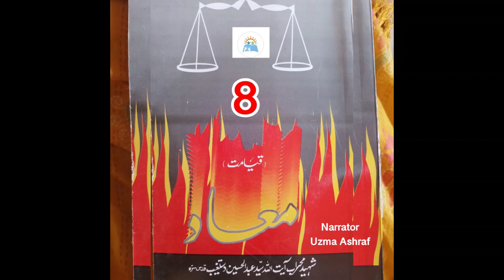Ma'ad Part8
In this attractive, useful, mannered, the most comprehensive book (Ma'ad) authored by Islamic scholar Shaheed-e Mahrab Aayat-Ullah-Ul-Uzma Allama Syed Abdul Hussain Dast-e Ghaib Sheerazi, delves into the concept of the afterlife. Divided into three chapters, the book meticulously examines the intricacies of this profound subject:
Chapter 1: The Nature of the Afterlife:
Shaheed-e Mahrab Aayat-Ullah-Ul-Uzma Allama Syed Abdul Hussain Dast-e Ghaib Sheerazi meticulously explores the essence of the afterlife, drawing upon a vast array of sources, including the Quran, the hadith, and the works of renowned Islamic scholars. He elucidates the diverse dimensions of this realm, encompassing the various stages of existence that lie beyond the physical world.
Chapter 2: The Fate of the Soul After Death:
The second chapter delves into the soul's journey after physical demise, illuminating its experiences in the intermediate realm, barzakh. Shaheed-e Mahrab Aayat-Ullah-Ul-Uzma Allama Syed Abdul Hussain Dast-e Ghaib Sheerazi meticulously dissects the soul's interactions with the divine, emphasizing the importance of righteous deeds and the consequences of sin.
Chapter 3: The Day of Judgment and the Resurrection of the Dead:
Shaheed-e Mahrab Aayat-Ullah Allama Syed Abdul Hussain Dast-e Ghaib Sheerazi culminates his treatise with a profound exploration of the Day of Judgment, the pivotal event that ushers in the final reckoning. He meticulously examines the concept of resurrection, highlighting the divine justice that will be meted out on that momentous day, ensuring the balance of the cosmos.
"Ma’ad” stands as a testament to the intellectual prowess of Shaheed-e Mahrab Aayat-Ullah-Ul-Uzma Allama Syed Abdul Hussain Dast-e Ghaib Sheerazi , offering a comprehensive and insightful exposition of the Islamic concept of the afterlife. Its depth of analysis and clarity of expression make it an invaluable resource for those seeking to delve into this profound theological concept.
Translation of this attractive book in Urdu language was emplemented by Hujjat-Ul-Islam Wal-Muslimeen Maulana Sheikh Ali Irshad Najafi. While this greatest book was read by respected Uzma Ashraf for Kashana-e Baseerat from depth of her heart.